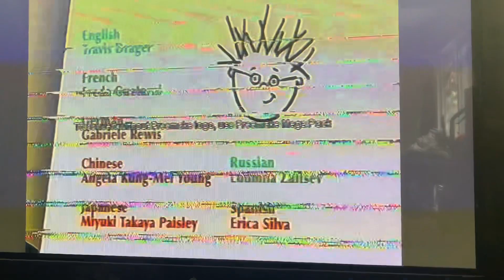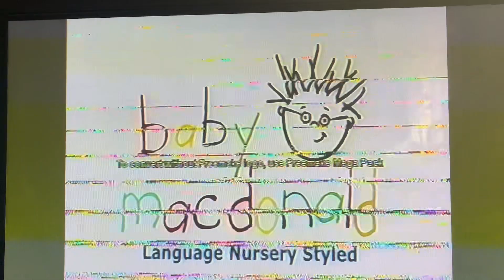Closing to Baby MacDonald: Language Nursery Styled 1996 VHS (Part 3)